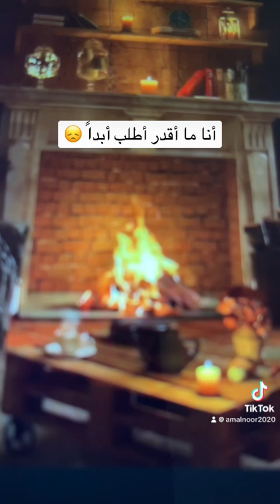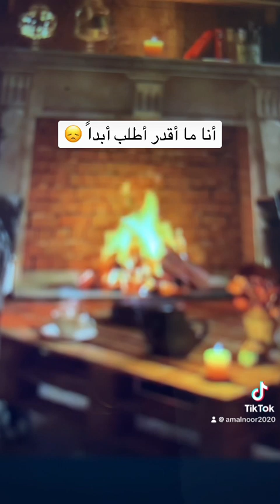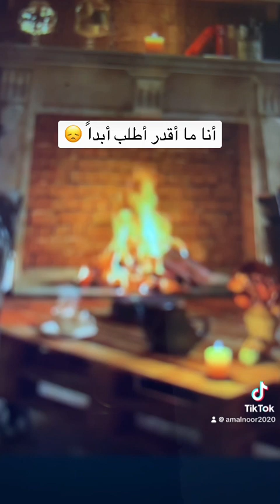أنا ما أقدر أطلب أبداً